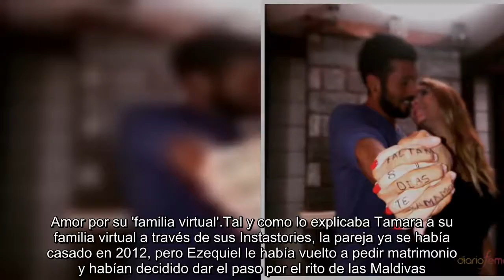Tamara Gorro y Ezequiel Garay se casan por segunda vez en Maldivas Un día inolvidable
La relación formada por Tamara Gorro y Ezequiel Garay es una de las más consolidadas del momento. Los dos siempre han profesado de forma pública el amor que se tienen y lo formalizaron contrayendo matrimonio en 2012. Pero, sin duda alguna,